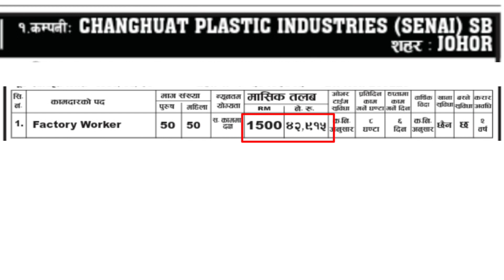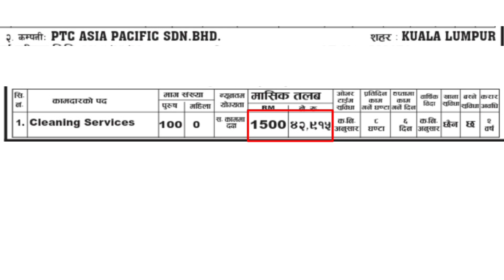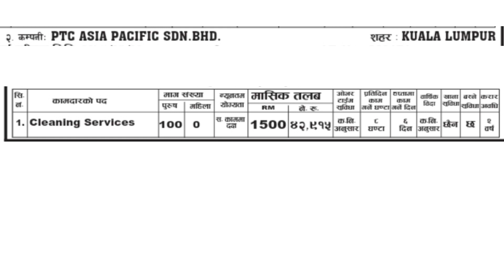Malaysia कोलागि 50 महिला र 150 पुरुषको माग।। @Raazuofficial_05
Job demand for Malaysia
Foreign employment
Demand for Malaysia
Malaysia demand
Baideshik rojgar
Ticket for Malaysia
Visa for Malaysia
Malaysia new demand 2022
Malaysia demand 2022
Malaysia demand 2079
Changhuat plastic industries (Senai) SDN BHD
PTC Asia Pacific SDN BHD
Malaysia demand today
new demand for Malaysia

You can get all the local and foreign job updates as well as government vacancy.
You will be also updated by loksewa vacancy.
You can get videos about job opportunities in Malaysia, Qatar, Dubai, Kuwait, Bahrain and many other countries.